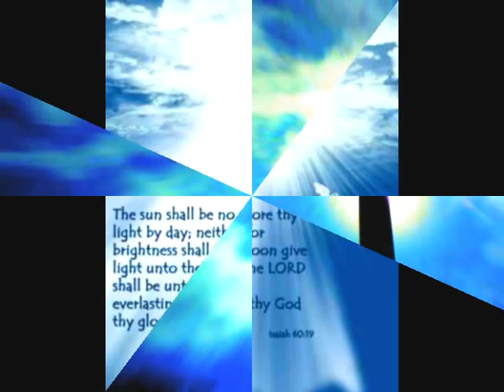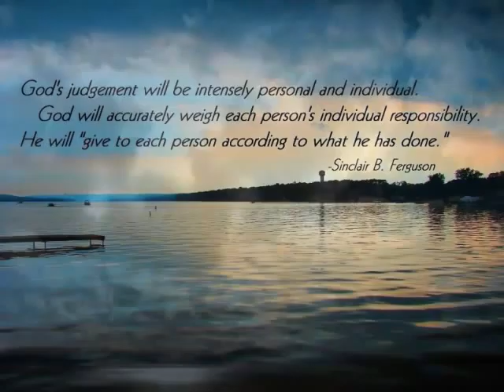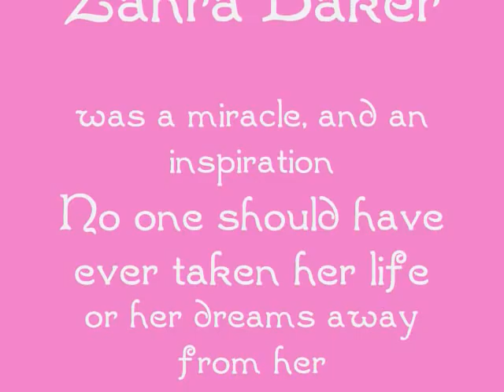Zahra Baker Little Mighty One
Her story told through song
THERE IS NEVER AN EXCUSE TO HARM A CHILD!!